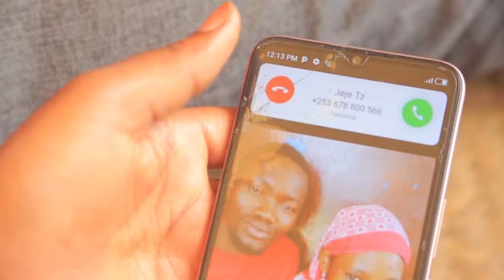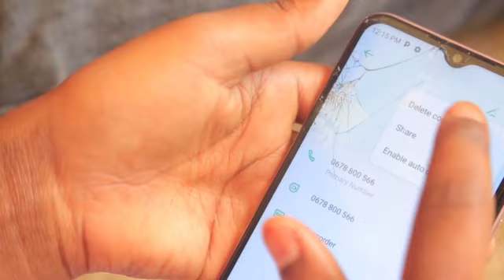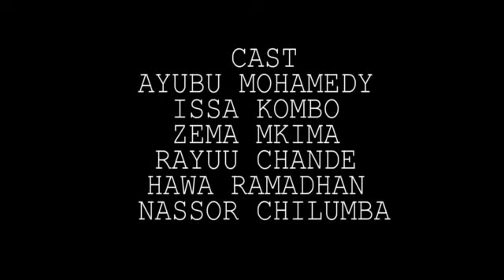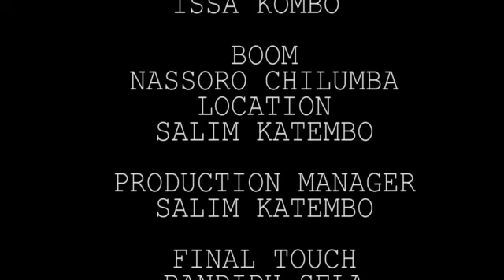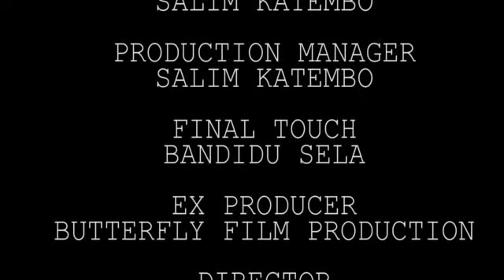PENZI LA MGANGA - Bongo movie ""Hawa ramadhan,Ayubu mohamed & rayuu chande